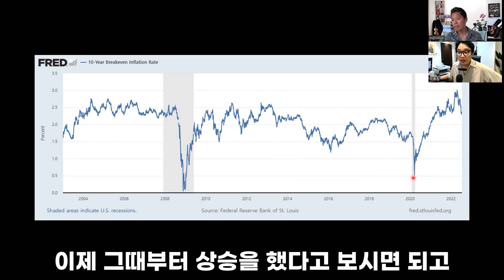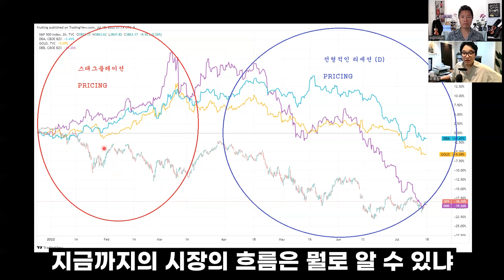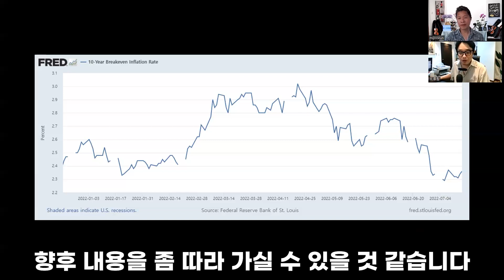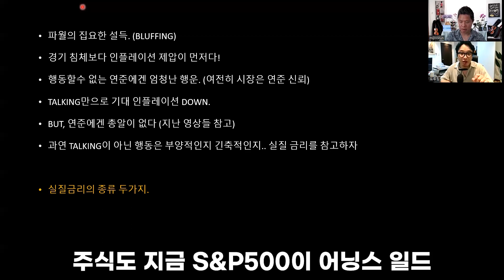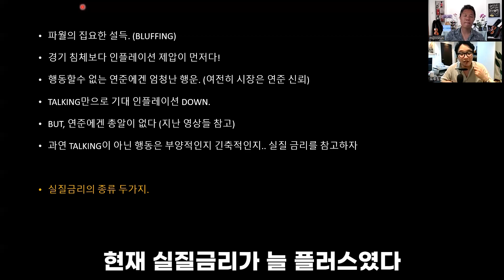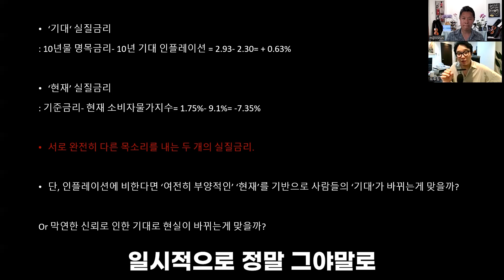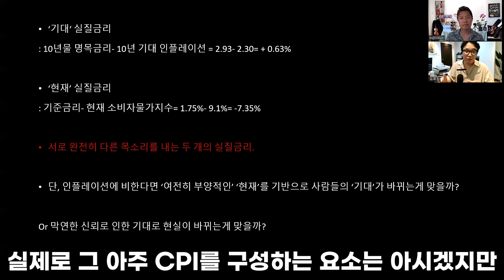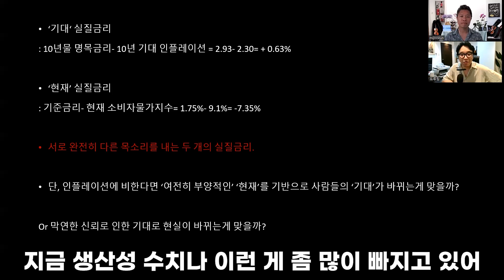향후 미국증시는 실질금리의 변화에 달렸다 미국인플레이션전망 미국주식전망 미국증시전망 리세션전망 미국증시예측 미국증시반등신호 [프루팅과 함께하는 매크로 이야기 - 1부]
* 00:00 안녕하세요 미국주식으로 은퇴하기 - 미주은 입니다
* 향후 미국증시는 실질금리의 변화에 달렸다

✅ 매크로 헤지펀드- 프루츠투자자문 수익률
🎬 프루팅과 함께하는 매크로 이야기